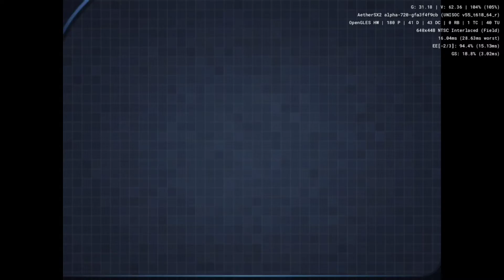[AetherSX2 on Powkiddy X18S] Burnout 3 - Takedown (Playstation 2)